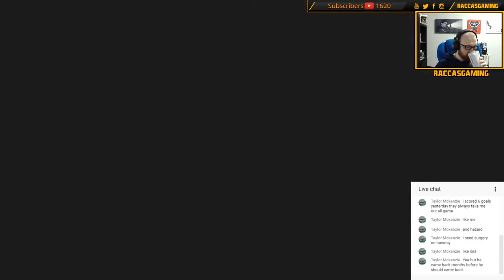FIFA 18 PORT VALE Career Mode vs Portsmouth Stream Highlight